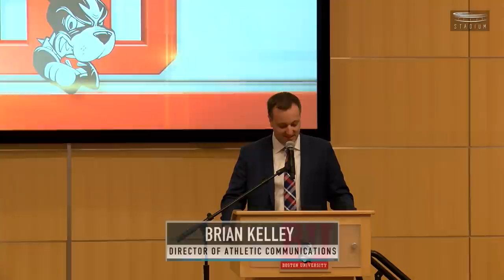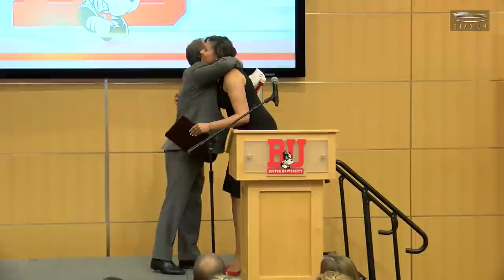Marisa Moseley Introductory Press Conference (4/18/2018)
BU Athletics introduces the 8th Women's Basketball Head Coach in program history.